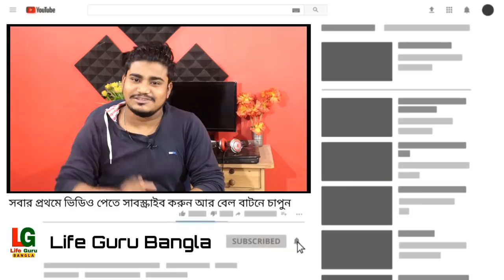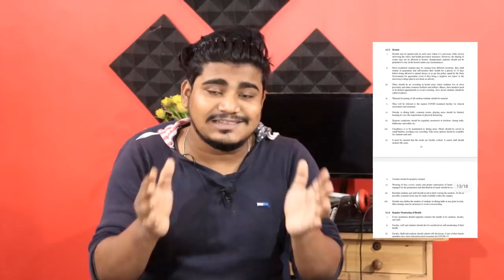কলেজ / বিশ্ববিদ্যালয় খোলা নতুন নিয়ম | UGC New Guidelines for reopening of Colleges / University